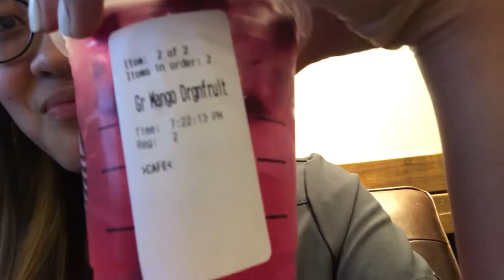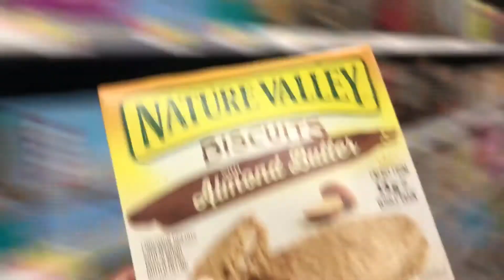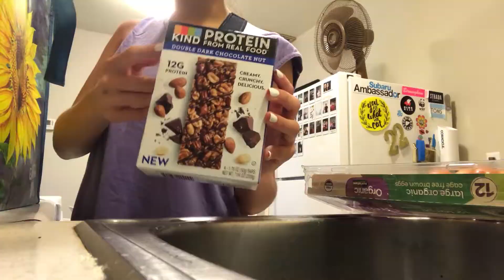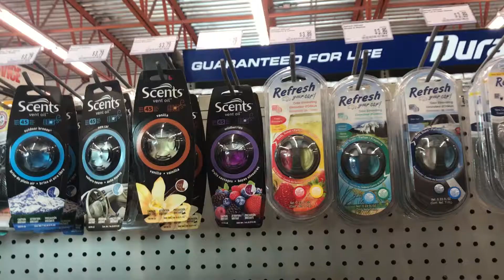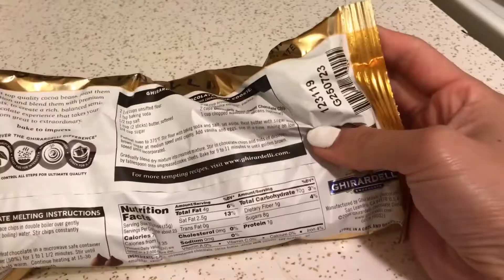i always get so confused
Song: Depp Glitch Ambien
Artist: Nazar Rybak

Camera: iPhone 7s / Canon Rebel T5i